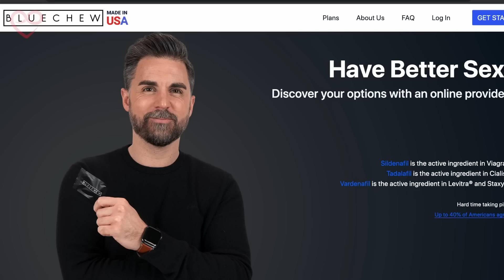3 Ways Playboys Get Women Obsessed With Them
Be performant in the bedroom with BlueChew.